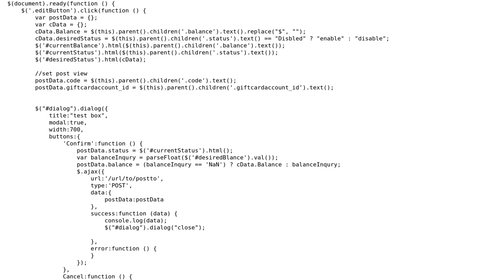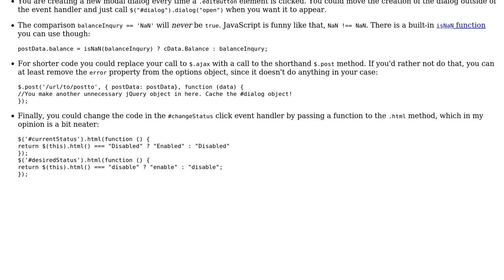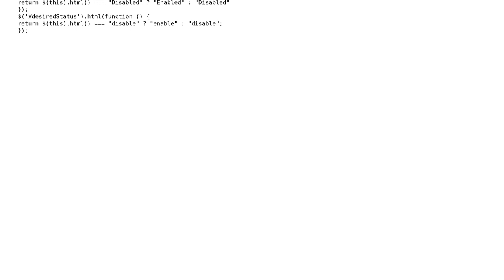Read DOM and send values to server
With thanks & praise to God, and with thanks to the many people who have made this project possible! | Content (except music & images) licensed under CC BY-SA | Music | Images & others | With thanks to user James Allardice user Jamal user Autolycus and the Stack Exchange Network Trademarks are property of their respective owners. You are responsible for your own actions.